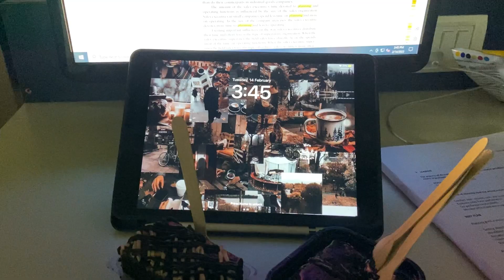Valentine's Day With My Friends | Xavier's College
Timestamps:
0:00-0:20 Intro
0:21-4:21 Who knows me better?
4:22-5:11 Pizza & Jab we met
5:12-5:53 Behind the scenes
5:54-6:03 Outro